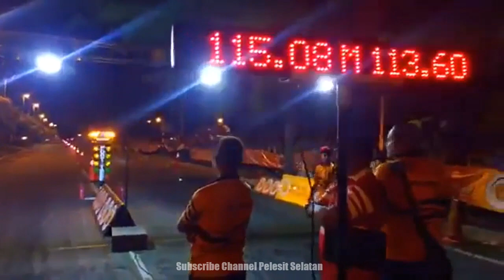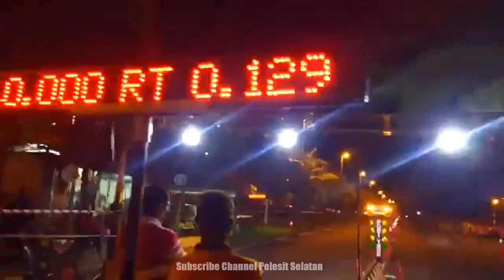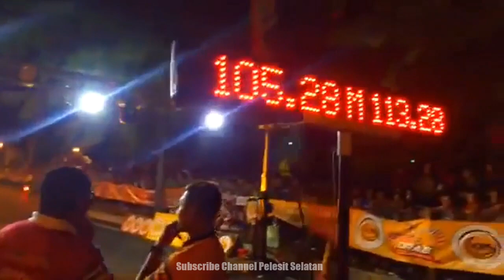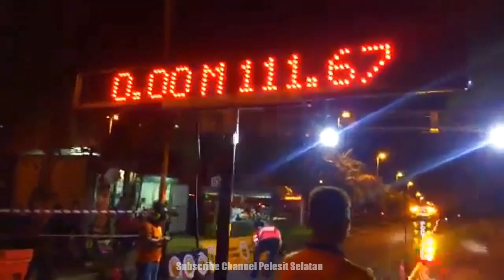Padu !! Y15zr Drag Race Gong Badak, Terengganu 2017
Wow Mantap !! Y15zr Drag Race Gong Badak, Terengganu 2017
Terengganu Sports Complex, K'Tganu, Terengganu, Malaysia
Y15zr or Yamaha MX King